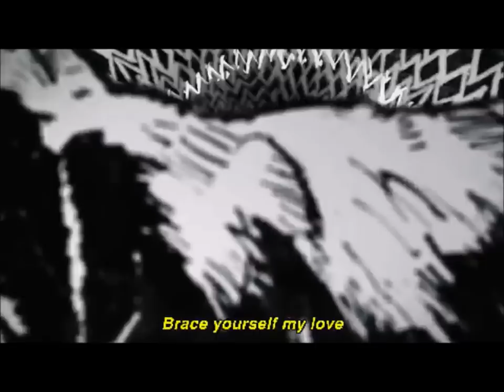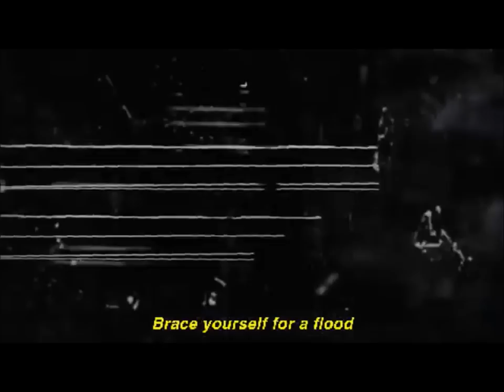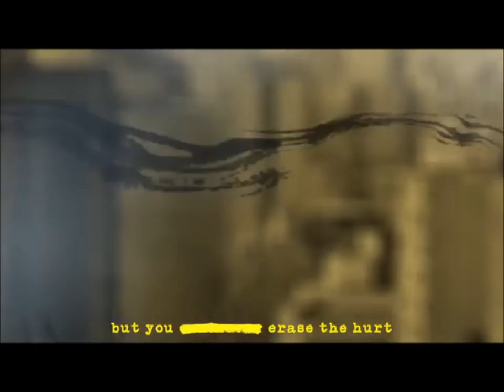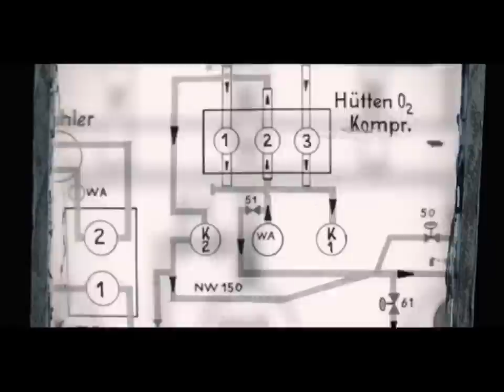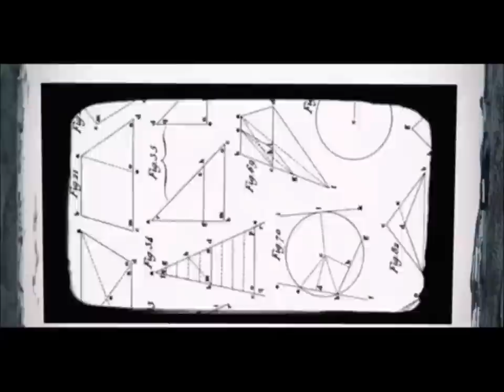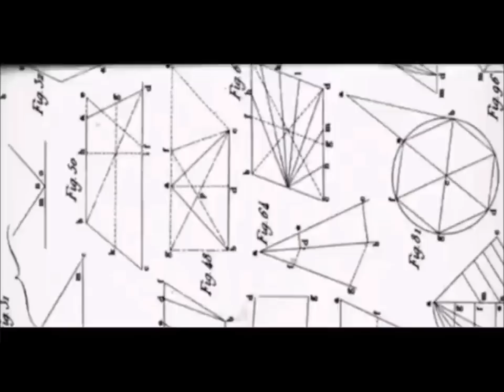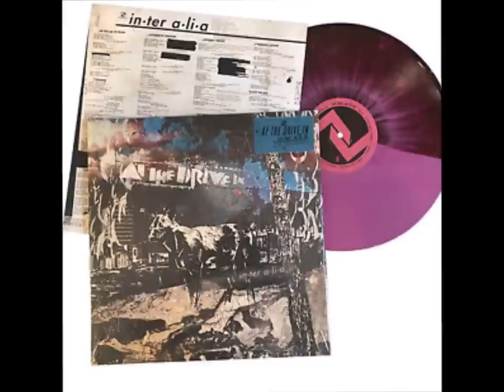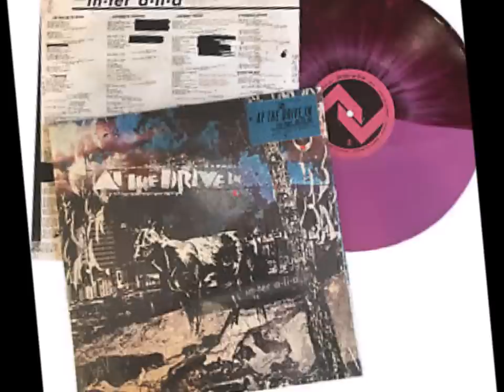at the drive in | in-ter a-li-a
at the drive in | "in-ter a-li-a" | Rise Records | 2016 *

0:00 | No Wolf Like the Present
3:38 | Continuum
7:40 | Tilting at the Univendor
11:06 | Governed by Contagions (official lyric video)
14:34 | Pendulum In A Peasant Dress
18:14 | Incurably Innocent (official lyric video)
21:40 | Call Broken Arrow (official video)
25:52 | Holtzclaw
29:42 | Torrentially Cutshaw
32:54 | Ghost-Tape No.9
37:08 | Hostage Stamps (official video)

at the drive in (2016-present) are: Cedric Bixler-Zavala, Omar Rodríguez-Lopez, Paul Hinojos, Tony Hajjar & Keeley Davis